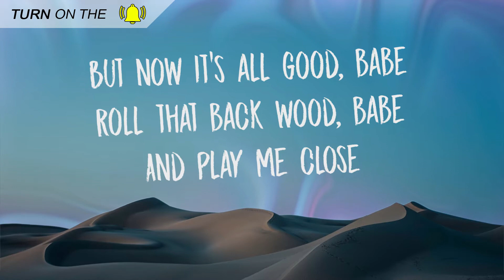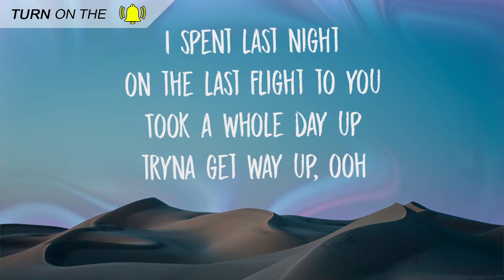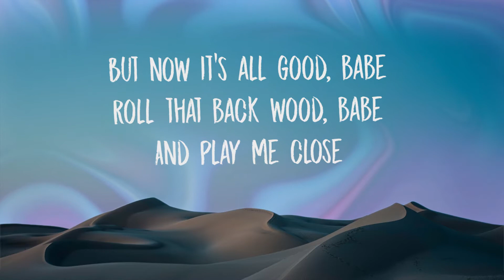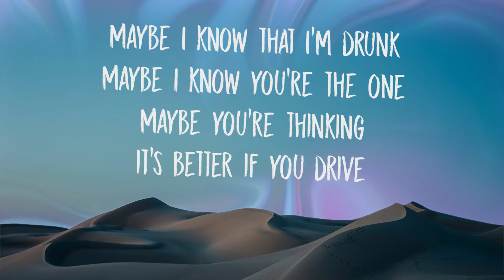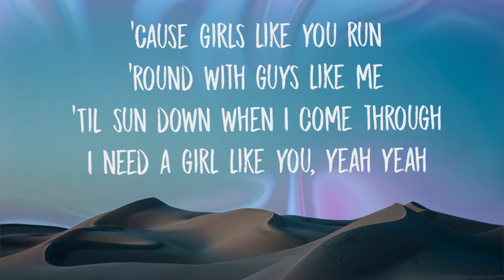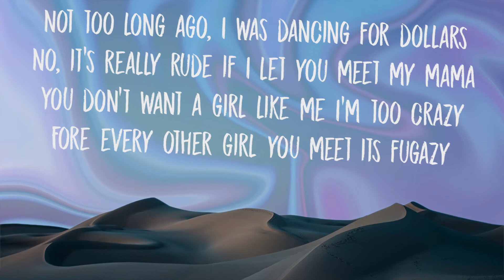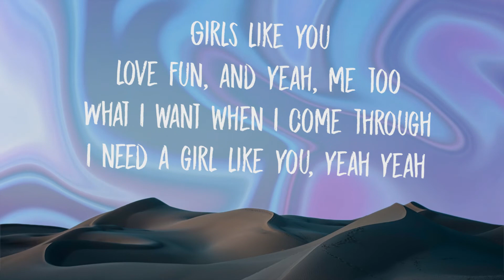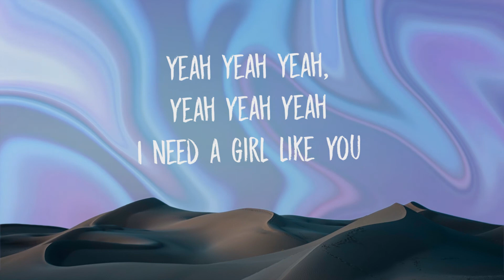Maroon 5 - Girls Like You ft. Cardi B (Lyrics)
🔥 Download/Buy Link 🔥